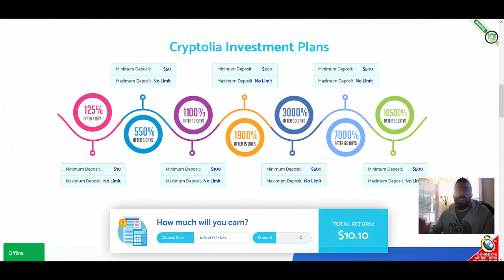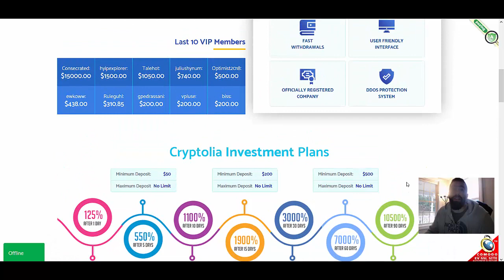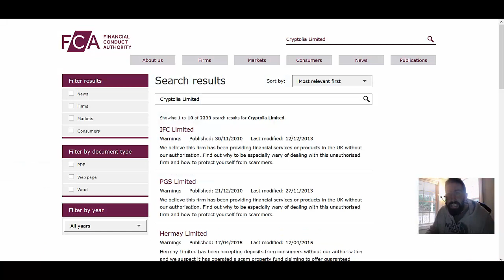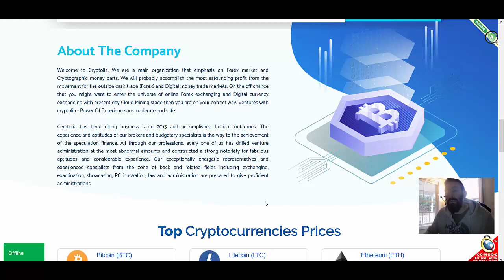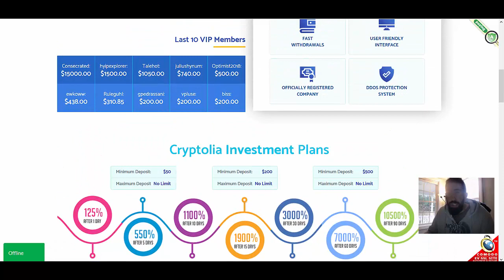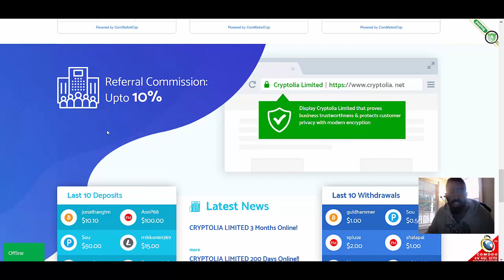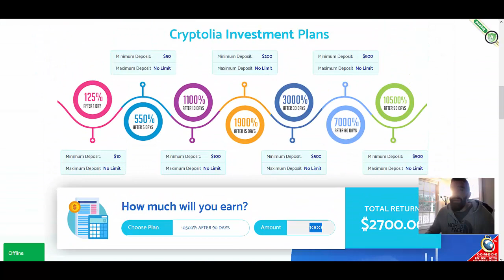Cryptolia Review - Exagerated SCAM! (Proof Inside)